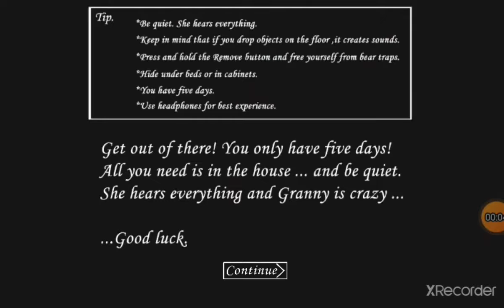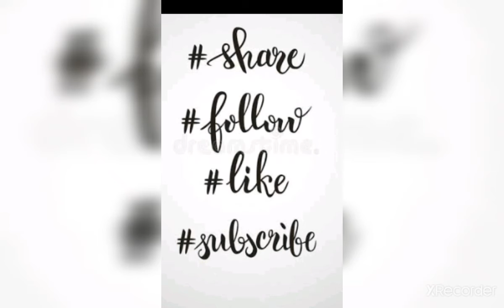HOW TO KILL GRANNY IN SMOKE CHAMBER